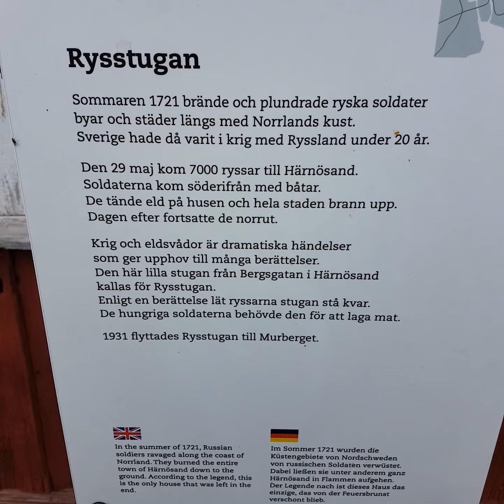Ryss stugan murberget härnösand - augusti 2019